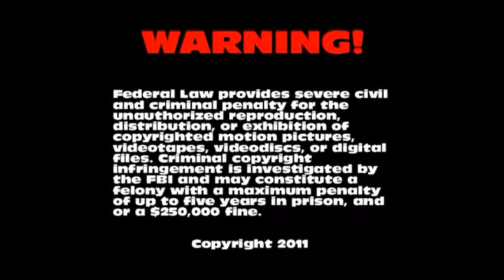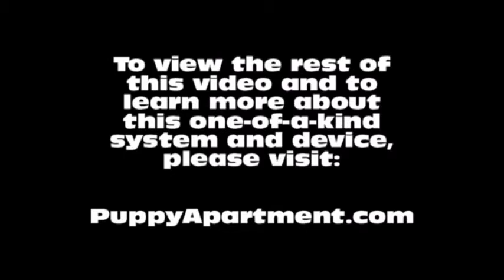How To Potty Train A Curly Coated Retriever Puppy - Curly Coated Training - Curly Coated Puppies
How To Potty Train A Curly Coated Retriever Puppy - Curly Coated Retriever House Training Tips - Housebreaking Curly Coated Retriever Puppies Fast & Easy.
How to potty train a Curly Coated Retriever - Curly Coated Retriever potty training tips.

The Puppy Apartment has successfully potty trained over 100,000 dogs, including Curly Coated Retrievers! The training techniques in this video are being demonstrated by Miniature Pinscher puppies, however, the techniques are exactly the same for a Curly Coated Retriever puppy or a Curly Coated Retriever adult dog.

Potty training a Curly Coated Retriever can be very time consuming and extremely frustrating. The Puppy Apartment is a one bedroom, one bathroom home that teaches and trains your Curly Coated Retriever to always go potty in their own indoor dog potty. It eliminates the time and frustration out of potty training a Curly Coated Retriever. It also takes away all the stress of worrying about your Curly Coated Retriever having to potty!

The Puppy Apartment takes the MESSY out of paper training, the ODORS AND HASSLES out of artificial grass training, MISSING THE MARK out of potty pad training, the CREEPY BUGS out of unsanitary grass sod training and HAVING TO HOLD IT out of crate training. House training a Curly Coated Retriever has never been cleaner, faster or easier!

We have successfully potty trained over 100,000 dogs with our world-famous indoor dog potty, called the Potty Training Puppy Apartment crate, including Curly Coated Retrievers. The training techniques and tips in this video are being demonstrated by Miniature Pinscher puppies, however, the techniques are exactly the same for a Curly Coated Retriever puppy or a Curly Coated Retriever adult dog.

If you are seeking Curly Coated Retriever puppies for sale or adoption, please visit our Breeders page at our website. If you would like to know the estimated adult weight of your Curly Coated Retriever, please visit our Breed Weight Chart or Designer Breed Weight Chart at our website.